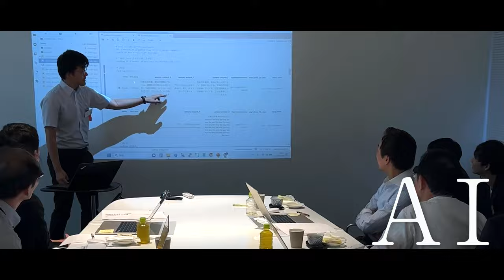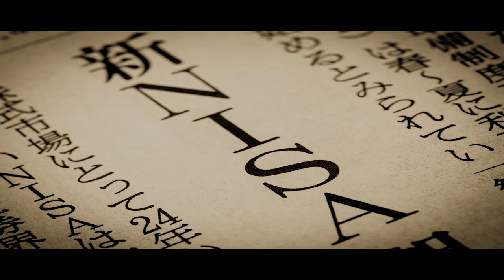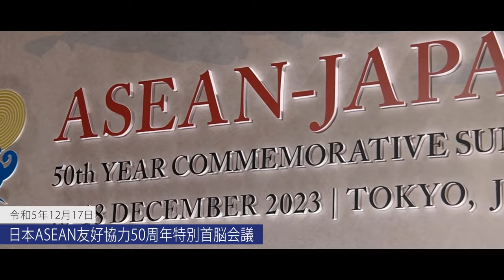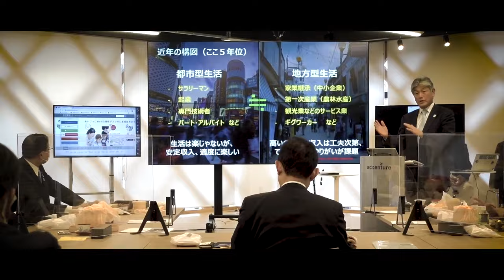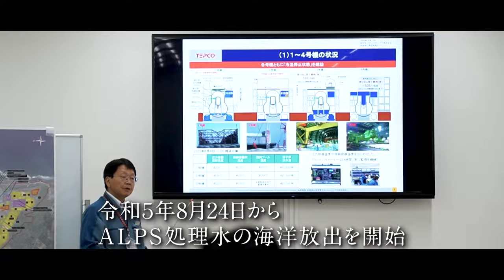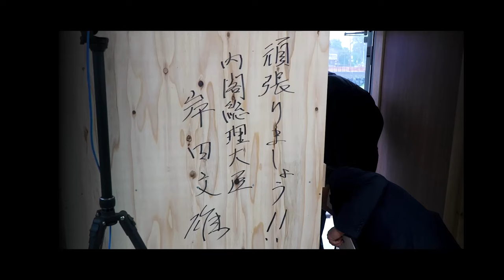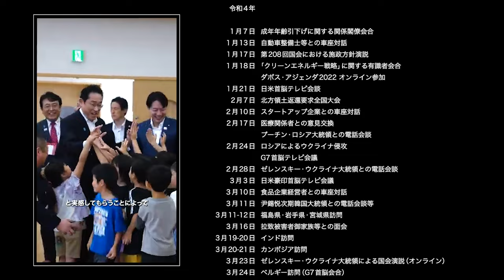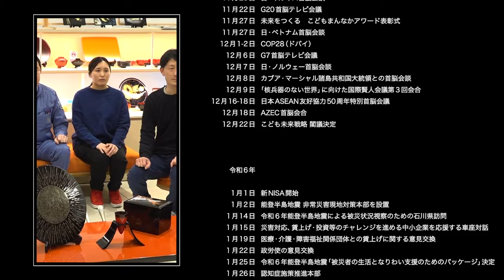岸田政権の３年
岸田政権の3年間を動画にまとめました。